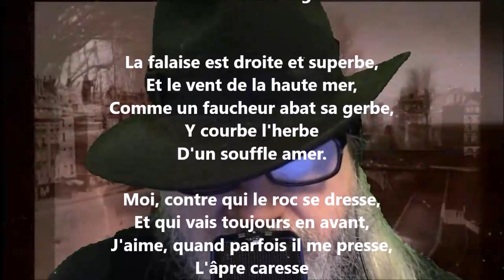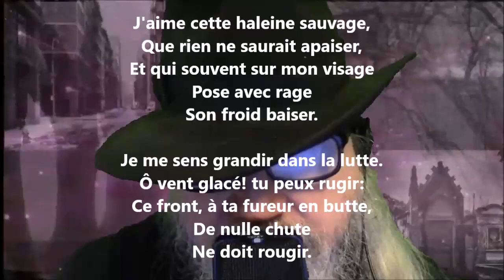Souffles d'orage - Jeanne Loiseau lu par Yvon Jean